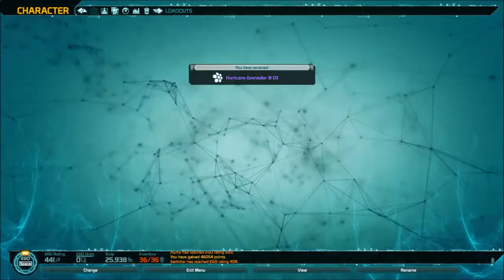Defiance - Arkfall Devastation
Michael and James Continue Playing defiance. All sorts of crazy crap, and stuff is going on.